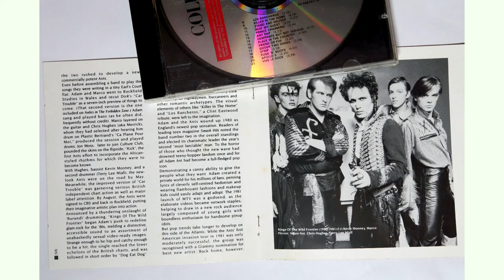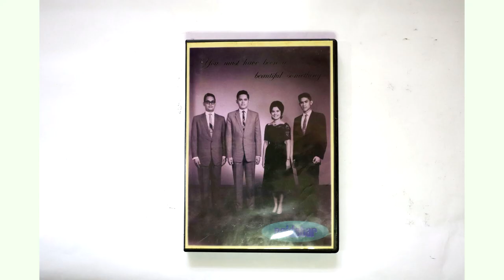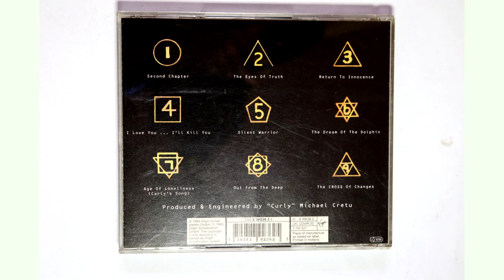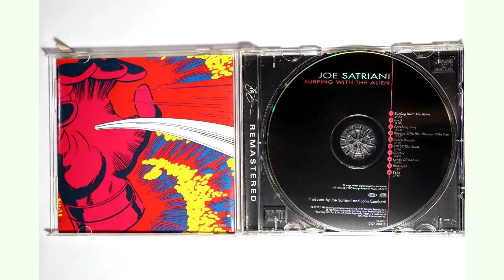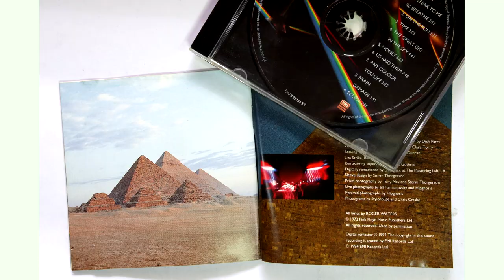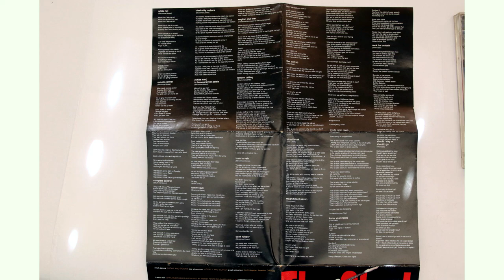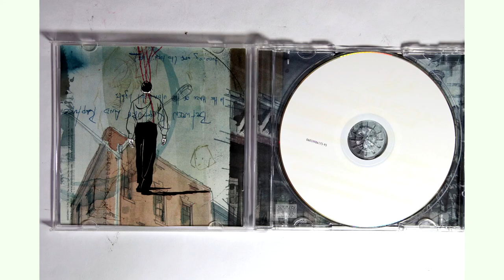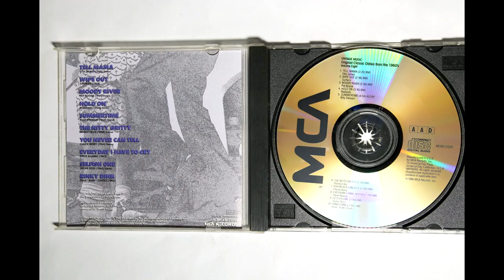My Music Collection: CDs (April 2020 Quarantine Project)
I photographed all my cassettes and CDs and labeled and edited the photos from April 12 to April 17, 2020, during my Covid-19 quarantine/ lockdown here in the Philippines.

The photos you will see in this video are photos of my compact disc collection. I'll be uploading photos of my cassette tape collection separately.

I contemplated combining both, but I didn't want this video to end up too long.

Timestamps:

00:00 to 05:10 Intro

00:04 - A
01:43 - B
05:32 - C
06:33 - D
07:54 - E
09:51 - F
10:44 - G
11:59 - H
12:12 - I
12:39 - J
14:02 - K
14:17 - L
14:46 - M
16:17 - N
17:06 - O
17:27 - P
17:58 - R
19:05 - S
20:48 - T
26:25 - W
26:44 - Y
26:51 - Numbers
27:26 - Soundtracks
28:51 - Compilations
31:05 - Behind the scenes clip of me shooting the CDs